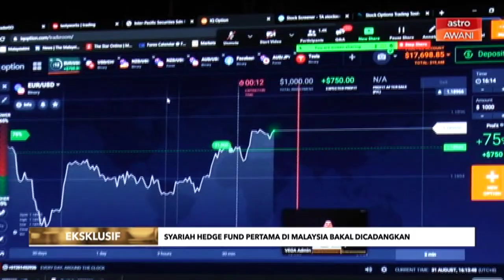Syariah Hedge Fund pertama di Malaysia bakal dicadangkan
Syariah Hedge Fund yang pertama di Malaysia, meliputi lebih 70,000 saham di dunia dengan 400 komoditi patut syariah bakal dicadangkan untuk pelancaran, tidak lama lagi.